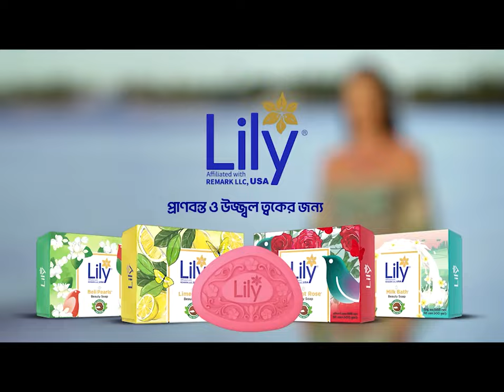নিঃস্ব গাজাবাসীর কাছে যেন এক টুকরো আশা মোসলেহ’র গ্যাসোলিন | Gaza | Gasoline | Jamuna TV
ফেলনা প্লাস্টিক দিয়েই তৈরি হচ্ছে জ্বালানি- গ্যাসোলিন। গাজাবাসীর সংকট নিরসনে অভিনব এই পদক্ষেপ নিয়েছেন বাস্তুচ্যুত মাহমুদ মোসলেহ। তার তৈরি জ্বালানি দিয়েই উপত্যকায় চলছে টুকটুক, ভেসপা'সহ কিছু গাড়িও। পর্যাপ্ত বিদ্যুৎ না থাকায় হাতেই সম্পন্ন করা হয় পুরো প্রক্রিয়া। মোসলেহ'র এই উদ্যোগ সৃষ্টি করেছে আলোড়ন। উপকৃত হচ্ছেন অনেক ফিলিস্তিনি।

Fuel - Gasoline is made from plastic. Displaced Mahmoud Mosleh has taken this novel step to resolve the crisis of Gazans. Tuktuks, Vespas and some cars are running in the valley with the fuel made by him. The whole process is done manually as there is not enough electricity. Mosleh's initiative has created a stir. Many Palestinians are benefiting.